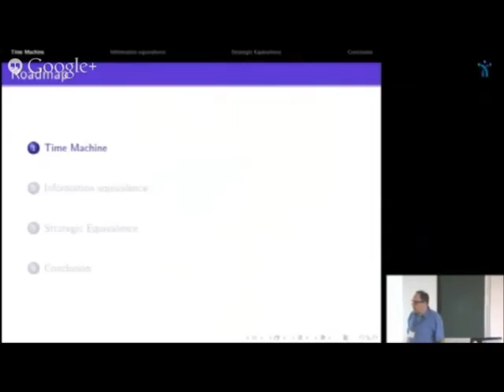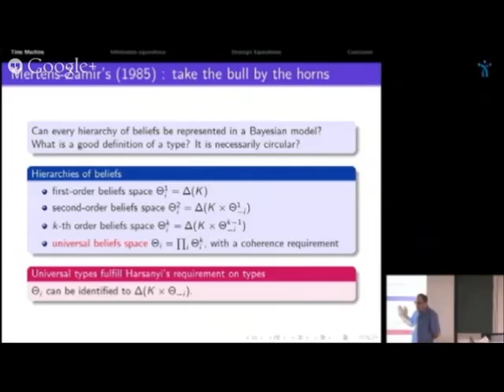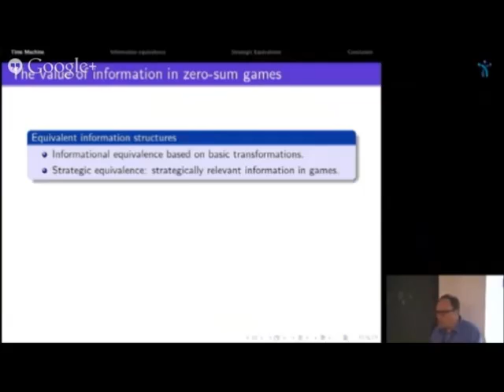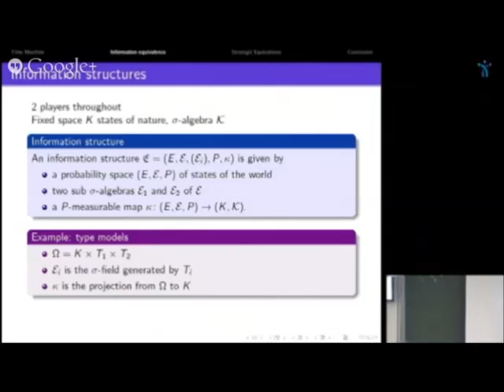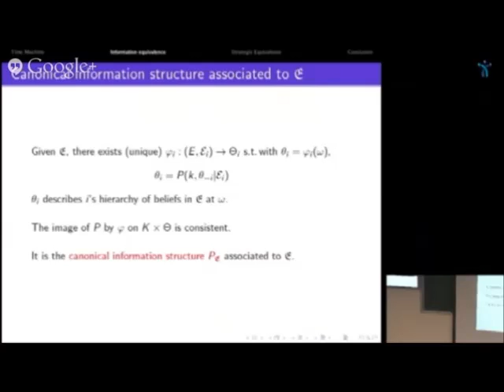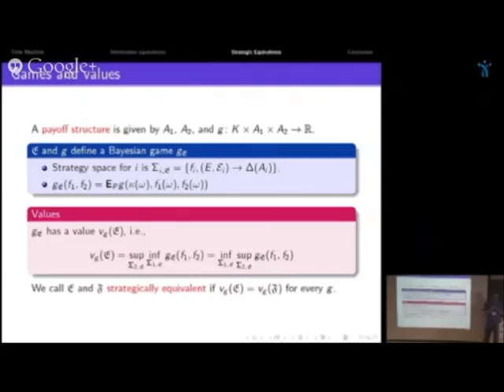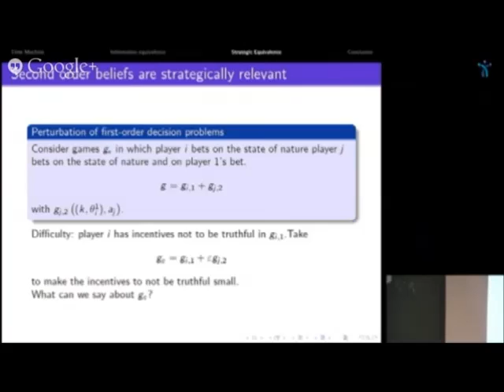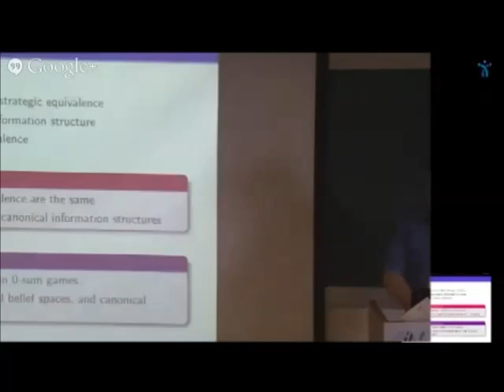Olivier Gossner , "The Value of Information in Zero-Sum Games" (joint with Jean-François Mertens)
Games and Collective Decisions in Memory of Jean-François Mertens